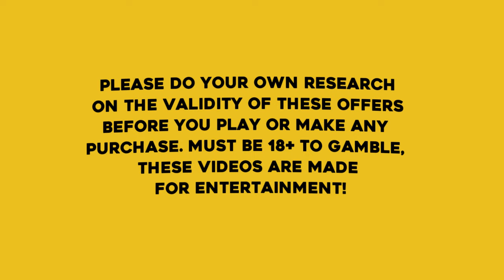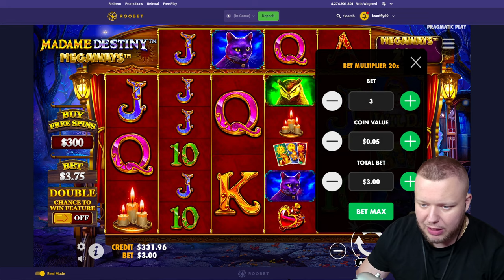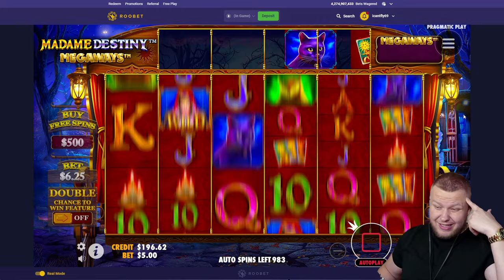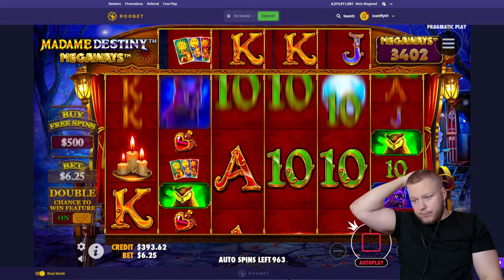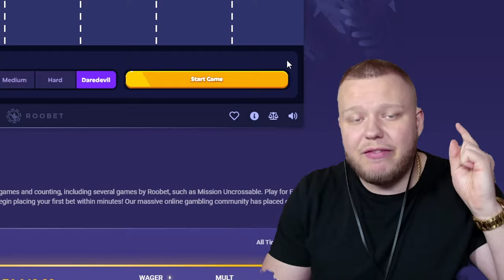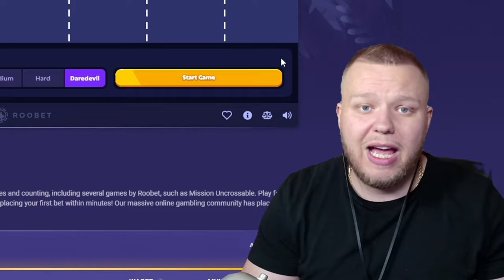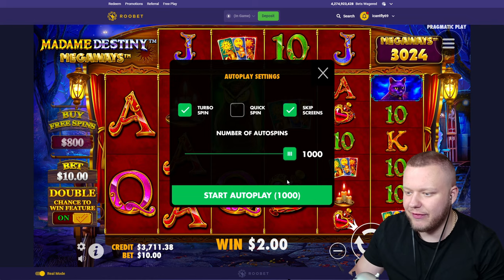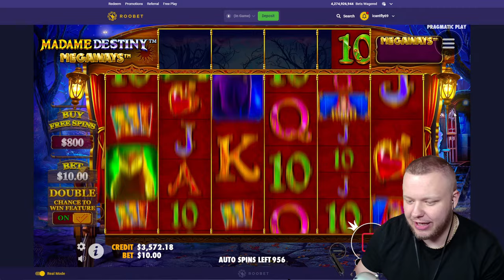TURNING $500 INTO $10,000 ON ROOBET CHALLENGE PART 1! (Madame Destiny)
This is my most insane bonus buy session on the slot Madame Destiny Megaways!